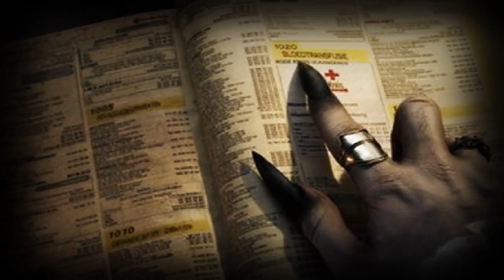LA MAKABRA HISTORIA DE JAMAL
LA OSCURA  HISTORIA  DEL  MAGO  JAMAL  NARRADA  POR  PARALOGIA  Y RAGINY LAS CARCEL DONDE SE D3C4PIT4N Y SE COMEN A PERSONAS Y OTRAS PERTURBADORAS PRISIONES DEL MUNDO 5 encuentros espeluznantes con enormes criaturas marinas SALFATE | Ritos de Iniciación: Sectas Secretas ¿Se está convirtiendo Júpiter en una estrella? La Profecia Del Papa Negro ¿Nos controlan desde la Luna creando una realidad virtual? Extranormal: INVESTIGACIÓN EN LA FINCA DEGOLLADO Los Duendes mas Impactantes Grabados en Video I Pasillo Infinito I N V E S T I G A C I O N R E C I E N T E: Ranchería maldita (completa) Misterio en Chernobyl - Extraños seres Paranormales El Secreto de Chernobyl - Batalla Contra lo Invisible Las Brujas mas Aterradoras Grabadas en Video I Pasillo Infinito LA MUJER QUE NO ESTUVO ALLí (UNA PERTURBADORA HISTORIA DE LOS 4T3NT4D0S DEL 1 1/ S3P) Nueva simbología oculta en The Economist: Obama apuesta todo por Argentina. La biblia del Diablo (CASO REAL) Top 10 Tradiciones Más Extrañas Del Mundo Top 10 Culturas Guerreras Más Letales De La Historia Supuestas Criaturas Humanoides en el Ártico | El Misterioso Avistamiento del Ningen TOP 20: 20 Curiosidades Extrañas Del Área 51 Los secretos del Area 51 - Completo
Cosmovenator
Cosmovenator El Lado Oscuro de la Luna
Dokuteka
Dokuteka Entrevista completa a Lacerta una supuesta ser extraterrestre reptiliana
salvaalmundo
salvaalmundo Los reptilianos Extranormal REPTILIANOS, ¿ Quieres mas pruebas ? REPTILIAN EXPOSED - PART 1/2  Cristo nos Advierte Sobre los Reptilianos Cristo nos Advierte Sobre los Reptilianos Nuevas Fotos Del AREA 51 Extraidas de la Deep Weeb